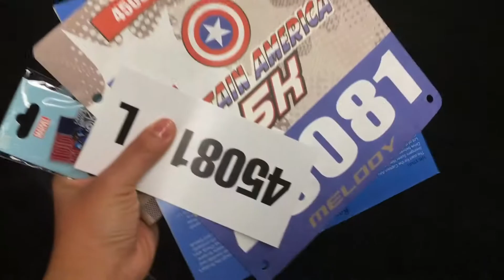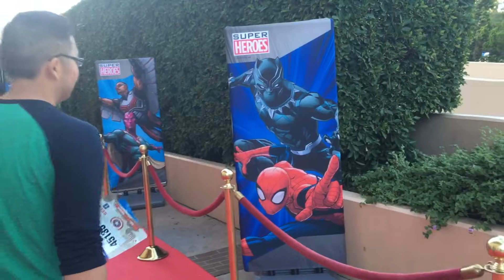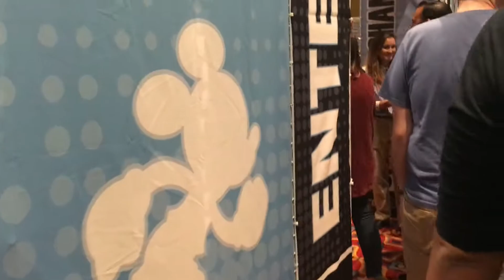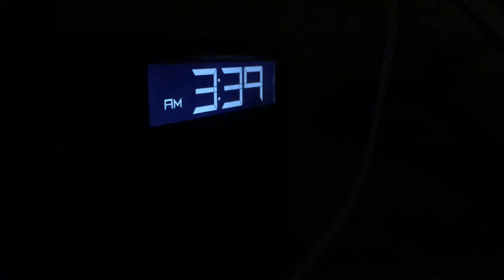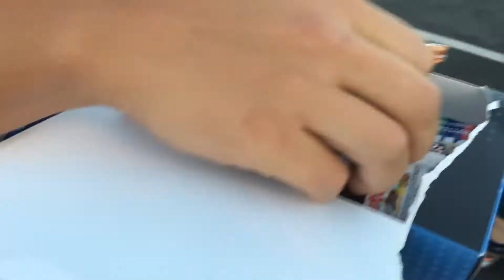Disneyland Captain America RunDisney 5k | NOV 2016 PART 1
Had the most amazing time at the Disneyland Captain America 5k! It was my first 5k! :)